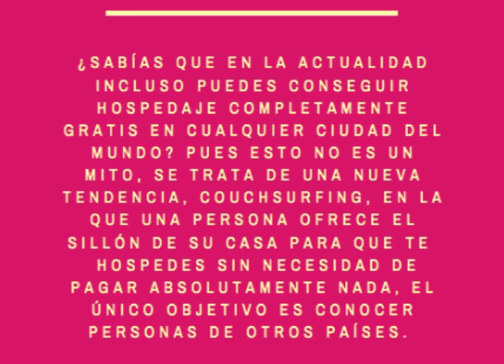Es fantástico 🤩🥰🤩 Y más si estás preparado🤓✔️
Te decimos uno de nuestros secretos para conseguir el mejor hotel 🤫💕🏨